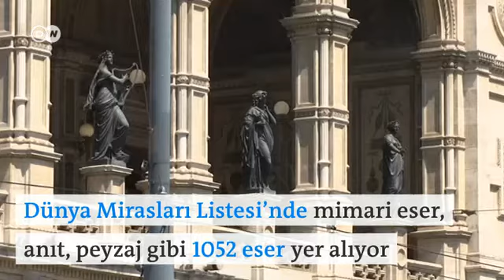Aydın'daki Afrodisias UNESCO'nun gündeminde - DW Türkçe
Polonya’da başlayan Birleşmiş Milletler Eğitim, Bilim ve Kültür Örgütü’nün (UNESCO) 41’inci Dünya Miras Komitesi Toplantısı’nda Türkiye’deki Afrodisias Antik Kenti de görüşülecek. UNESCO'nun 12 Temmuz’a kadar sürecek toplantısında 35 tarihi bölgenin Dünya Mirası Kalıcı Listesi’ne alınıp alınmayacağına karar verilecek.